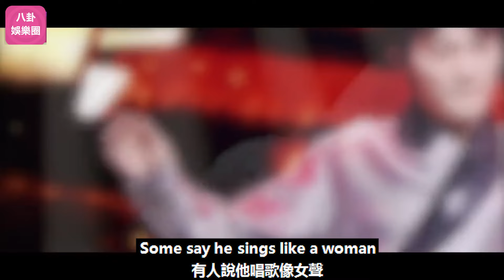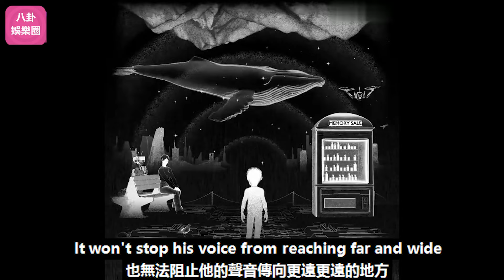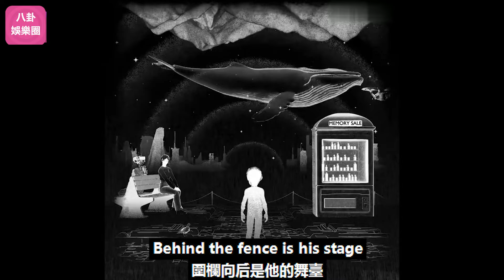周深的二專預告終于來了，生米全員化身福爾摩斯，破解預告片多個元素背后的故事！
周深的二專預告終于來了，生米全員化身福爾摩斯，破解預告片多個元素背后的故事！周深 Charlie Zhou Shen